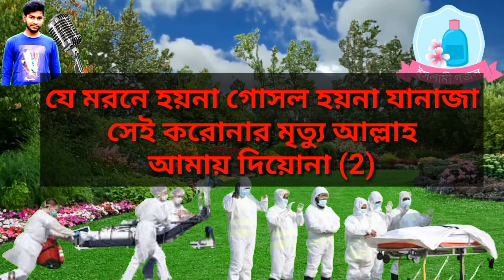যে মরনে হয়না গোসল হয়না জানাযা সেই করোনার মৃত্যু আল্লাহ আমার দিয়োনা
যে মরনে হয়না গোসল হয়না জানাযা সেই করোনার মৃত্যু আল্লাহ আমার দিয়োনা..করোনা ভাইরাস এর গজল..